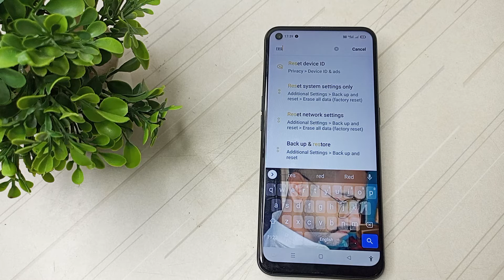How to solve Bluetooth problem in OPPO A53 mobile